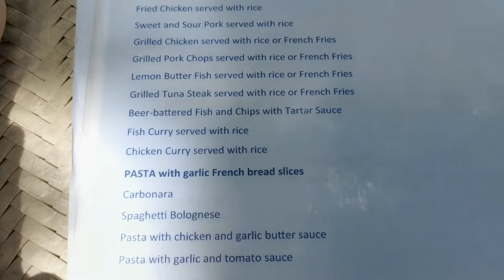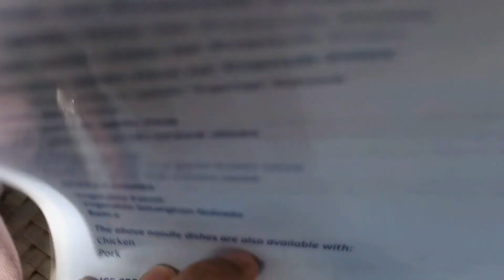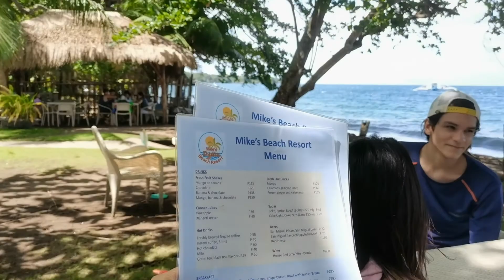Shane's 16th Birthday @ Mike's Dive Resort | Dumaguete City | Jen's Channel Solo Parent Vlog